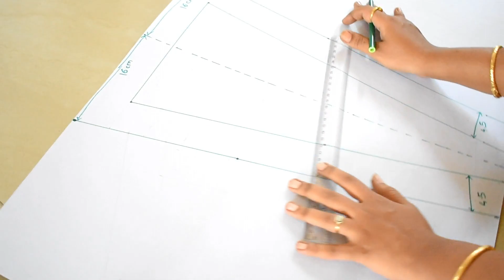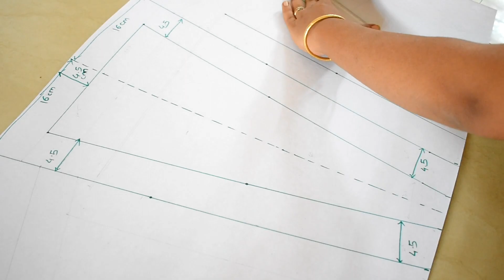New Ganpati Decoration idea for home | ganpati makhar decoration DIY | ganpati background decoration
Ganpati Decoration Ideas | Ganpati Background Decoration With Paper |Eco Friendly Ganpati Decoration | artmypassion

In this video we will show, ganpati decoration ideas with paper, simple, attractive and beautiful ganpati decoration for your home. ganpati side decoration and ganpati background decoration ideas for GaneshaWallHnging Chaturthi (GaneshaWallHnging festival). This is also useful for beginners.